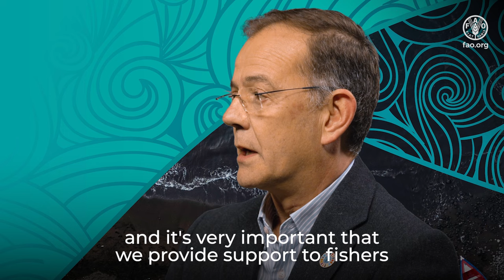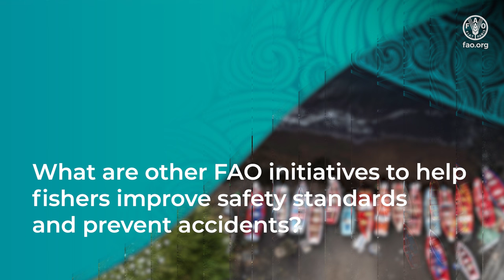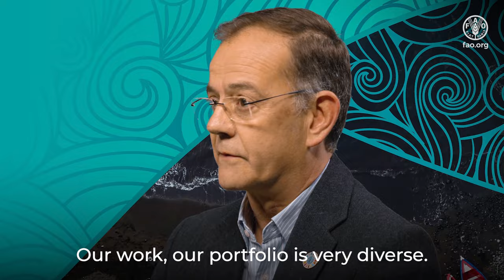Improving safety at sea: Interview with Manuel Barange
Despite the critical roles of fishers in global food security, fishing remains one of the most dangerous occupations worldwide. An estimated 100,000 fishers die every year, and most accidents take place in small-scale fisheries. In this interview, the Assistant Director-General of the Food and Agriculture Organization of the United Nations (FAO) and Director of the Fisheries Aquaculture Division, Manuel Barange, explains the threat posed by climate change and how FAO is working to improve safety at sea.

00:09 How does climate change affect the safety of fishers, especially in small-scale fisheries?
01:00 How is FAO using technology and innovation to safeguard lives at sea?
01:58 What are other FAO initiatives to help fishers improve safety standards and prevent accidents?